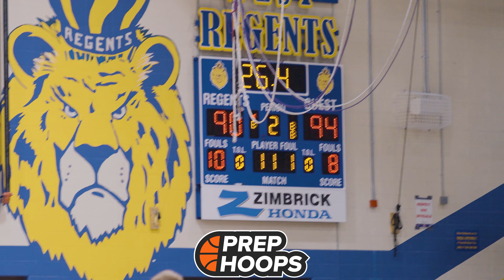Madison La Follette Rallies to Stun Madison West in Division 1 Regional